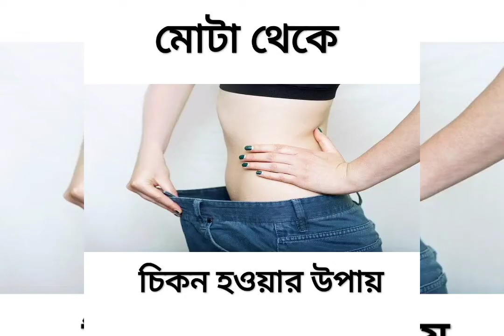১০দিনে পেটের মেদ,ভুড়ি কমানোর ১০০% কার্যকরী উপায়//Very Effective Weight Lose Drink /Fast Weight/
১০দিনে পেটের মেদ,ভুড়ি কমানোর ১০০% কার্যকরী উপায়/Lose 10 Kg in  10day/Very Effective Weight Lose Drink /Fast Weight. Lose Belly Fat In 10 Days Challenge
[Workouts To Slim Down Belly Fat]
lose belly fat,how to lose belly fat fast
পেটের মেদ কমানোর ব্যায়াম
ভুরি কমানোর
সহজ উপায়
রাতারাতি পেটের ও কোমরের চর্বি কমাতে ১০০% কার্যকরী উপায়
ব্যায়াম ছাড়া মেদ কমানোর উপায়
ব্যায়াম ছাড়া পেটের মেদ কমানোর সহজ উপায়,পেটের মেদ কমানোর খাবার
মেদ কমানোর ১০০% কার্যকরী টিপস,পেটের মেদ কমানোর ব্যায়াম মেয়েদের
পেটের চর্বি দুর করার উপায়

In My Tiffin Box
Indian vlogger
Bengali blog
Happy with Mamoni
Happy with mamun mamun
Indian house wife daily morning routine
House cleaning routine
Breakfast to Lunch routine
Bengali vlog
Bangla vlog
Indian vlogger
Bengali vlogger